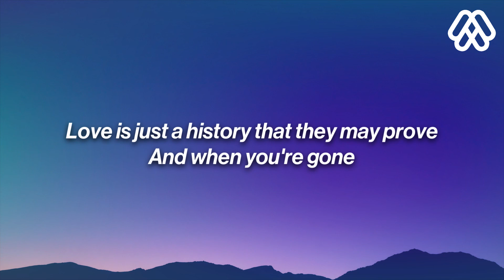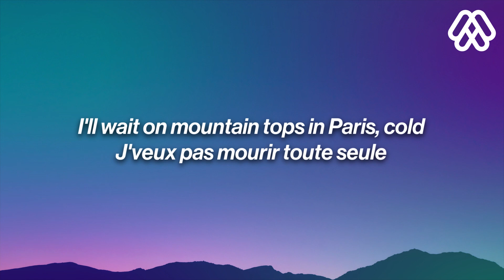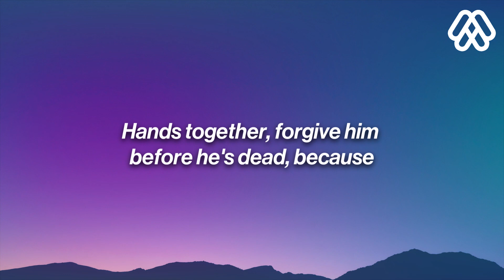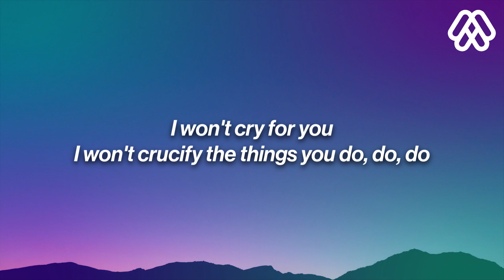Lady Gaga - Bloody Mary (Lyrics)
[Intro]
Money
Oh

[Post-Chorus]
Love

[Post-Chorus]
Love

[Interlude]
Gaga, Gaga
Gaga, Gaga

[Outro]
Oh-oh-oh-oh-oh